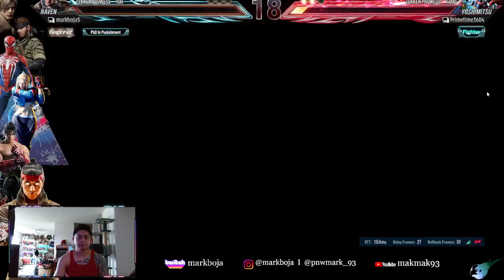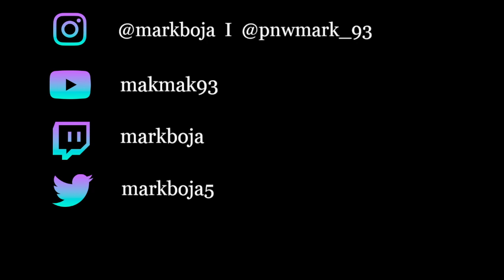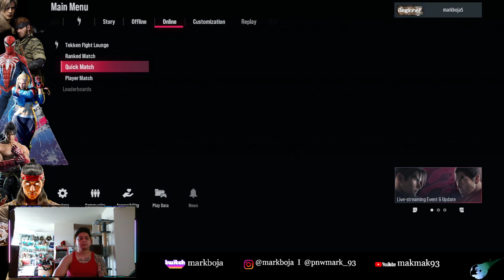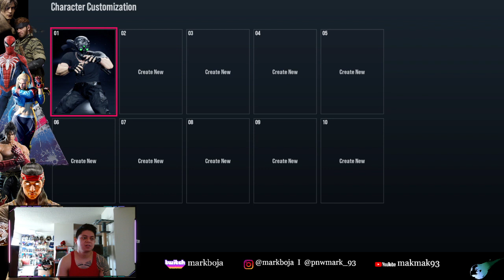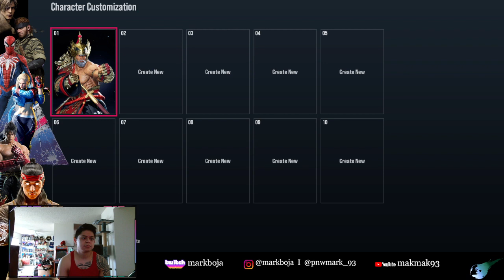Peacemaker MK1 Reaction/ Tekken 8 Blade, Ken, Chris Redfield, M.Bison PC Online games